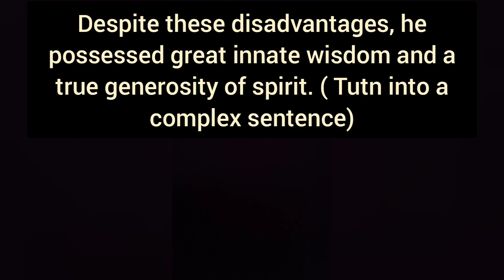Despite these disadvantages turn into a complex sentence / Complex sentence .